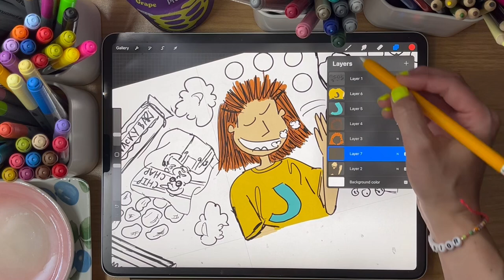🍭LOVE Stickers? These Cute Trays Will Brighten Your Day! ☀️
This cute "STICKER" DIY decoupage trinket tray tutorial will show you my special technique to take basic decoupage to a whole other level!

You can use my easy technique to make your own fun themes for a creative decoupage trinket tray. I'll show you how I create simple "stickers" too, using my iPad and a printer. You can easily make this decoupage project without fancy tools, and use paper and art mediums of any kind instead!

In addition to being cute, these trays are useful for all sorts of things, from jewelry, to art supplies,  even wrapped candy! (Don't put food directly on it though, unless you make it food safe! There is a food safe Mod Podge.)  💗

My comic characters Samantha (or Sam for short) and Jaleen, are best friends, but couldn't be more different! Jaleen loves popcorn, candy, and movie nights; while Sam likes to focus on her fashionista flair.

You'll never look at decoupage projects quite the same way again!

⏰ Timecodes ⏰

0:00 Let's Make DIY Trinket Trays!
0:46 How to Decoupage the Tray
3:27 Making the "Simple" Trinket Tray
4:48 Thanks for Watching and Please Subscribe!

🍭About: Create a DIY cute trinket tray using my special decoupage technique and easy to make "stickers."